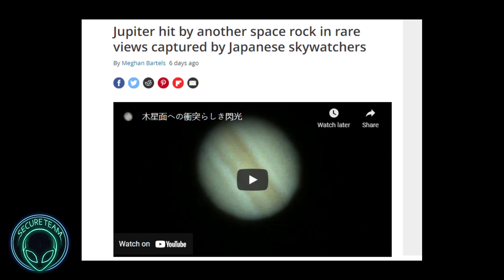WHY Is The Mainstream Ignoring THIS.. NASA Head Admits ET's Are Real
- Note: This is the only email checked/used for viewer UFO submissions. Thanks!

- NOTE: UFO clips/info sent to this email will not be read or seen. Please use the email specified for UFO submissions posted at the upper portion of the video description. Thanks!

Tyler's Mail Box: Fan Art? Paintings? UFO story? Send me some stuff and I'd love to feature it!
Secureteam
101 W High St.